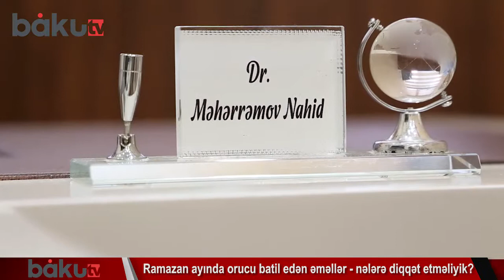Ramazan ayında orucu batil edən əməllər - nələrə diqqət etməliyik?